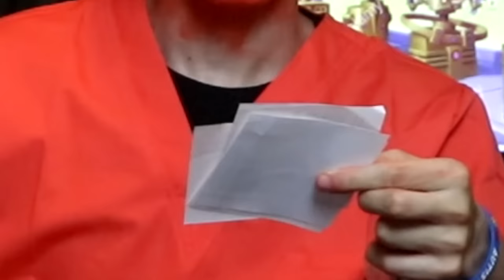REAL Orange Troll Man - Bad Unboxing Fan Mail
In this video youtuber user, ian carter, shows us how to dance, apply makeup, and chew bubble gum. Orange